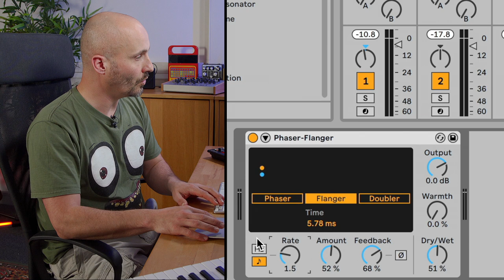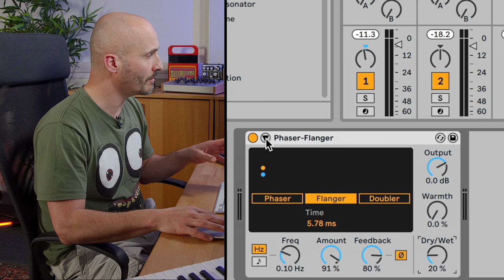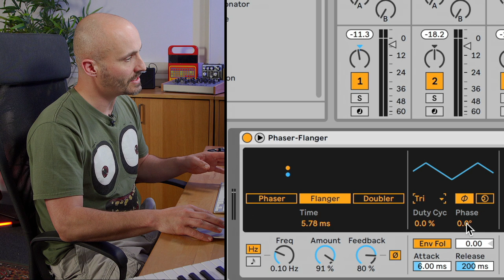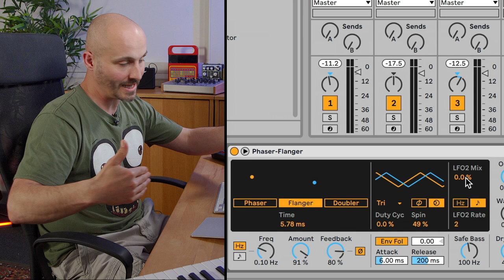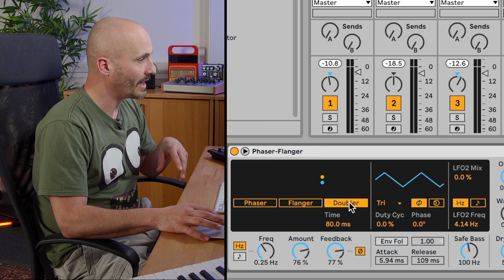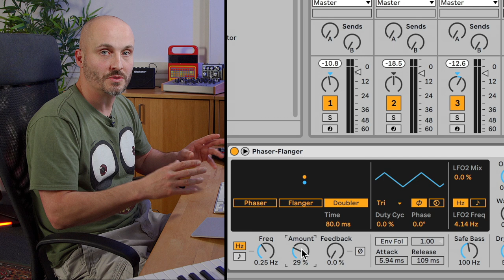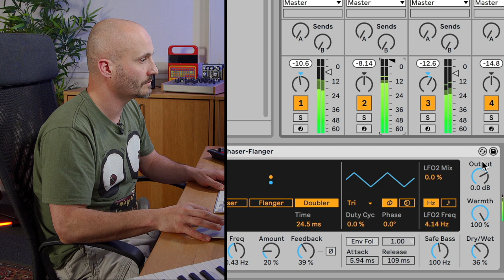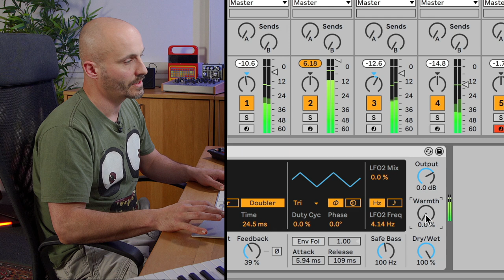Ableton Live Tutorials: Exploring Ableton Live's Phaser-Flanger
In this Ableton Live Tutorial, Liam O'Mullane explains how Live's Phaser-Flanger works, as individual phasing, flanging and doubling effects units. You'll learn how each parameter of the device can manipulate the sound of the effect, and how you can automatically modulate the parameters with LFOs and envelopes. You'll also learn how to apply vintage flavours to the effect with the Warmth parameter.

0:00 Start
0:15 What is a flanger?
1:27 Adjusting Time and Feedback
2:09 LFO rate and amount
3:08 Polarity explained
3:50 Deeper modulation
5:54 Spin and offset
7:22 Envelope and LFO2
9:01 Envelope follower
10:41 What is phasing?
12:22 Modulating Phaser
13:03 Notches
14:30 Doubler
 16:20 Warmth
17:32 Recap